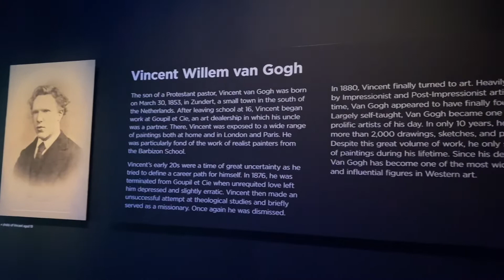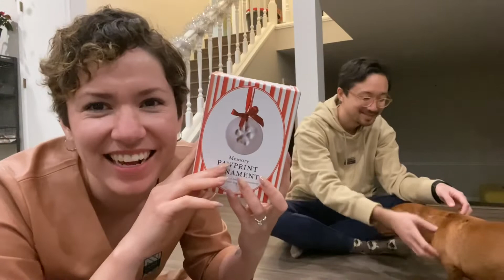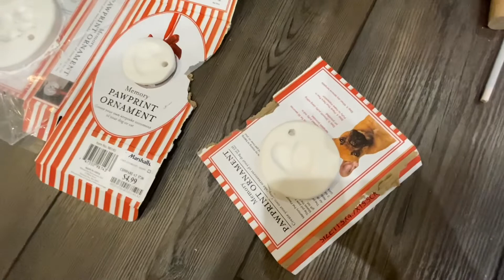Un vlog más de navidad 🤍🇯🇵🇲🇽+Museo Van Gogh+ Arbolito de navidad 🎄+esferas ❤️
Hola hola ! Cómo están familia Mexijapo ♥️🇯🇵🇲🇽
Hoy les traemos un video más de navidad 🎄💚 y un paseo en el museo de Van Gogh
Espero lo disfruten tanto como nosotros los extrañamos mucho 🎄🥰